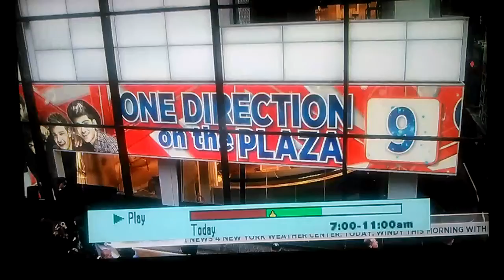Gage INTRUDES 1D on Today Show